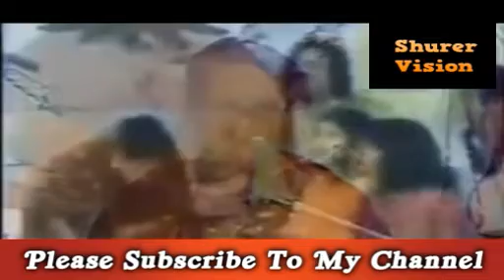দুই বিয়ান পালাগান পাখি সরকার এবং নীলা পাগলী - Bangla Pala Gaan